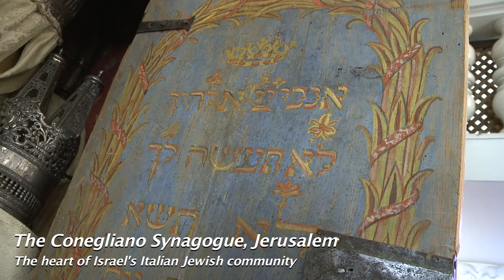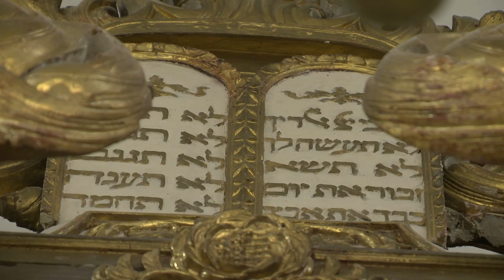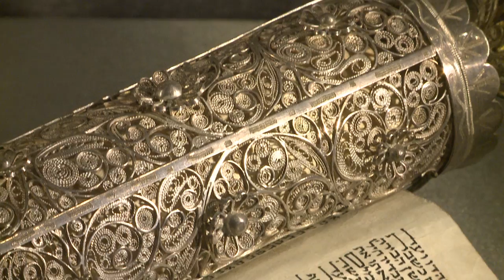Prayers with an Italian flavor in Jerusalem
An early 18th century Rococo synagogue last used in Italy in World War I, it was reconstructed in Israel in 1952 and has since formed the heart of Jerusalem’s Italian-Jewish community, according to Gilad Levian, director of the U. Nahon Museum of Italian Jewish Art in which this architectural gem is housed.

The synagogue was originally built in Conegliano Veneto, a village located between Padua and Venice, where Jews lived from the 16th century. They prayed in the synagogue in front of a beautiful Holy Ark with fine golden carved wooden decorations.

Watch Ariel University architecture Prof. David Cassuto, whose family came from Italy, describe the rich history of Conegliano Veneto Synagogue and its new life in Israel.